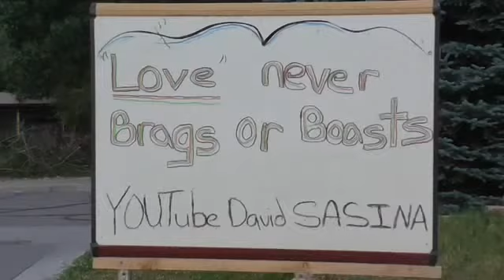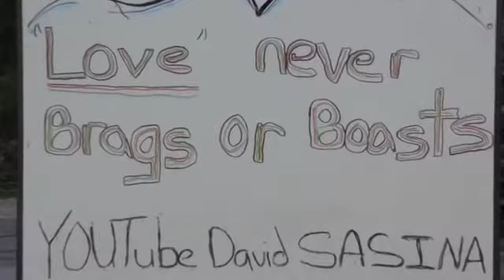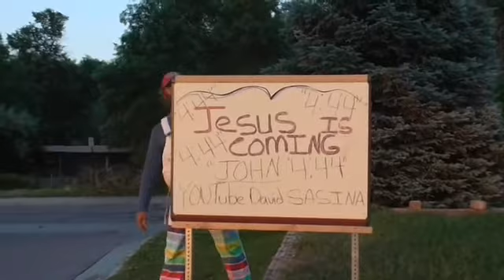having fun with Hannah and Emma